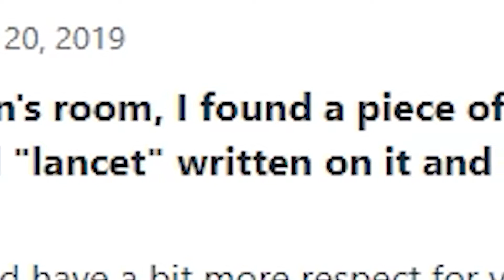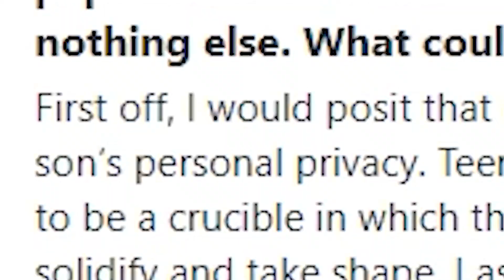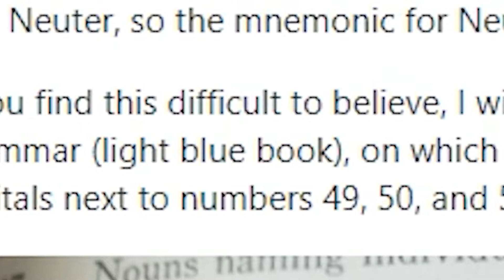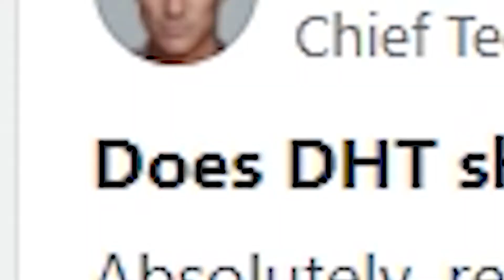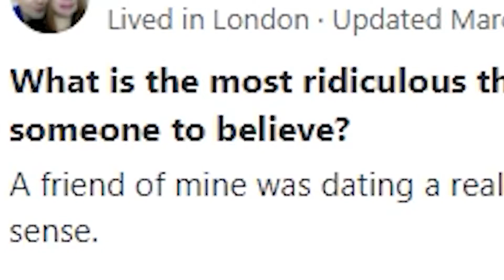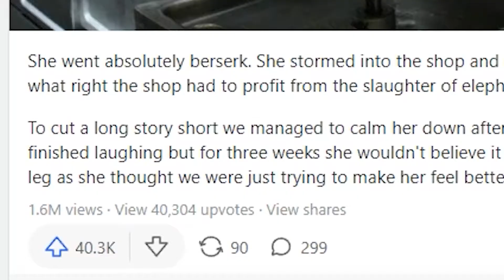This site's for the clinically insane!